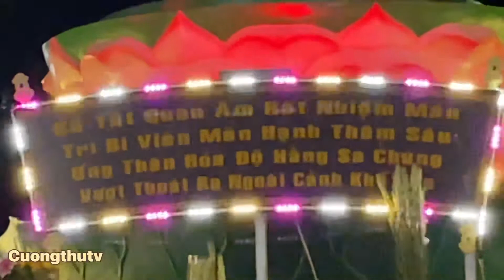MẸ NAM HẢI